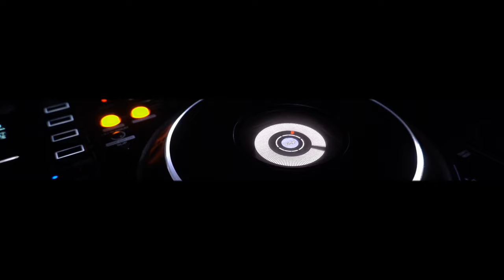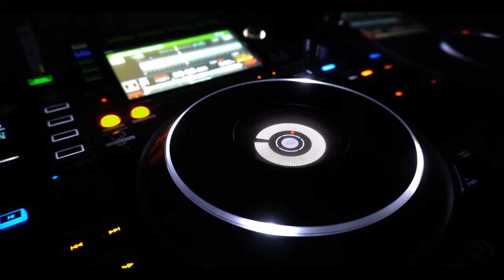Speedy Dark ft . Amelie - Dimensions [Electro]*2024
ʞɹɐᗡ ʎpǝǝdS
🎛🎚🎧🆕 Better With Headphones
©®™ 2024 speedydark

*Electro*

 *February    2024*

*Quality : 1080p50

Ş̶̡͇̭̺̹̻̗͐͂̇͝p̸̡̖̰̹̪̈́ě̵̡̡̦͖͙͇͕̦͎̭̽̇̑̚͝ē̴̱̝̱̹̙̭͊̀͂͝d̷̙̓͂̋̏̈̕y̶̨̥̬͓͝ ̷̢̱̭̘̽̿͠D̵̩̫͕̘̯̤̦̠͆͊̿͛̒ä̷̫̜̟͎̩͜r̷̦͓̞͓̗̪̀k̷̪͕͊̍̋̈̈͌̏̕͝

l